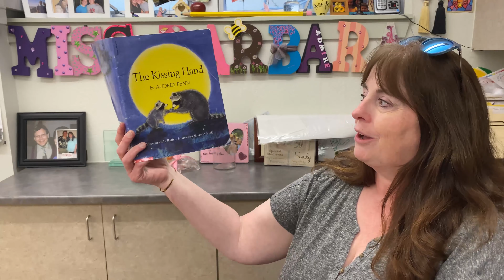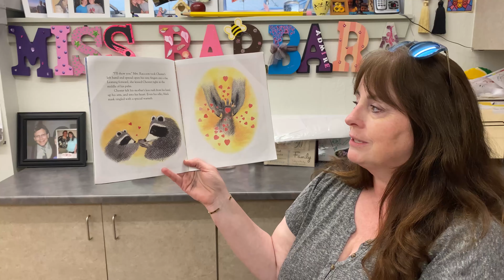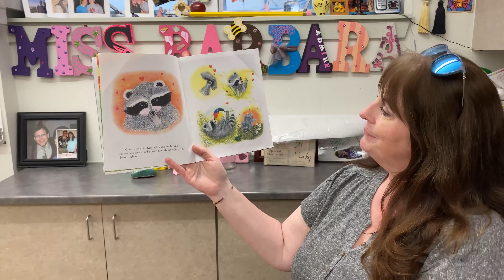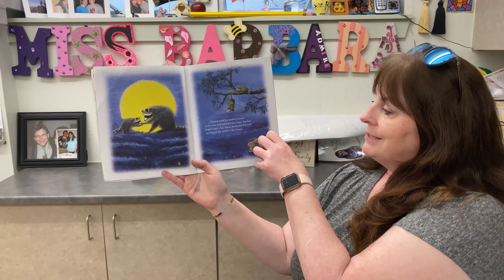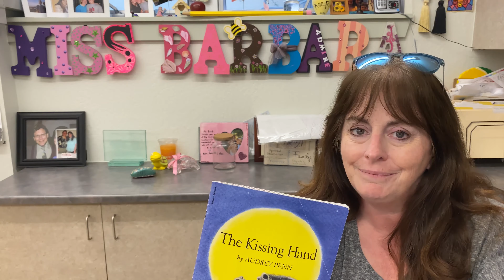The Kissing Hand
Today, we join Miss Barb as we read "The Kissing Hand". Just because we are far apart it doesn't mean we still can't enjoy story time together.  I am reading some of my favorite stories,  please tell me what your favorite part of the story was.  Hugs, Miss Barb